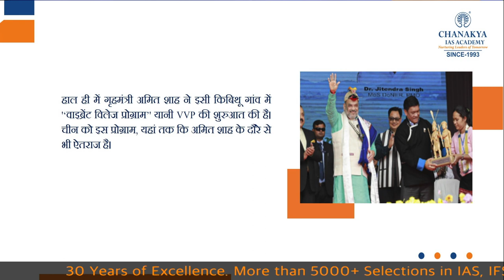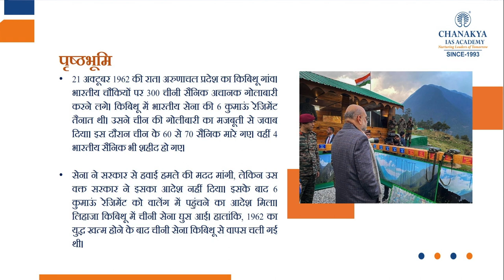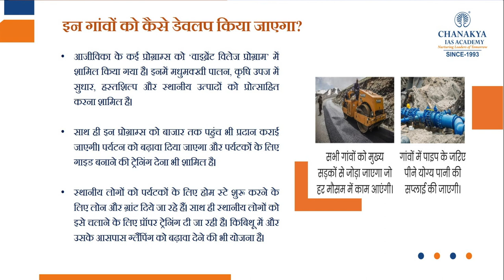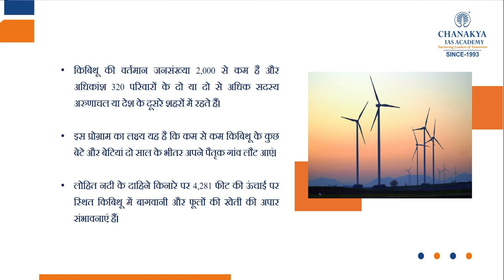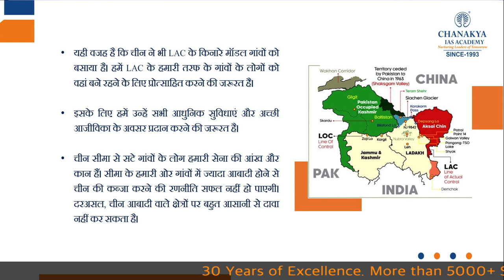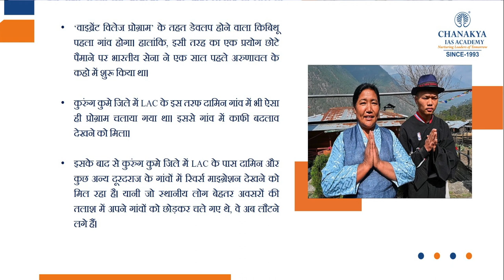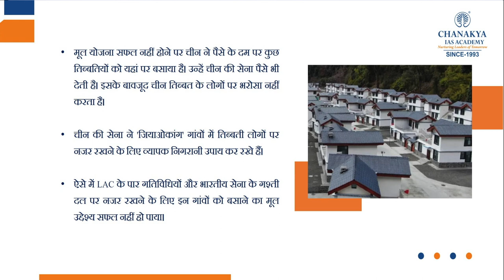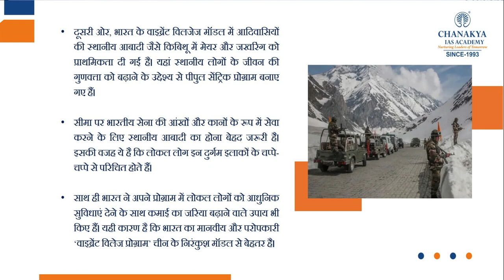What Is Vibrant Village Programme? Amit Shah launches Vibrant Villages Scheme Along China Border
What Is Vibrant Village Programme? Amit Shah launches Vibrant Villages Scheme Along China Border in Arunachal. Under the leadership of Prime Minister Shri Narendra Modi, the government has approved the Vibrant Villages Programme.